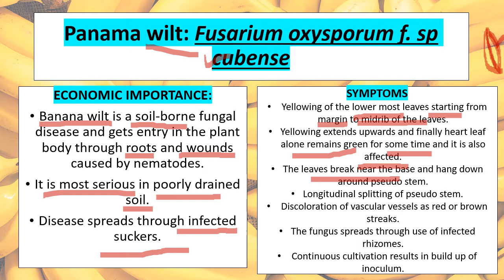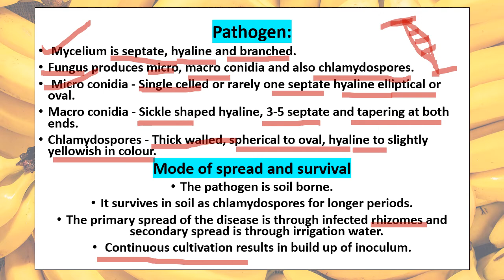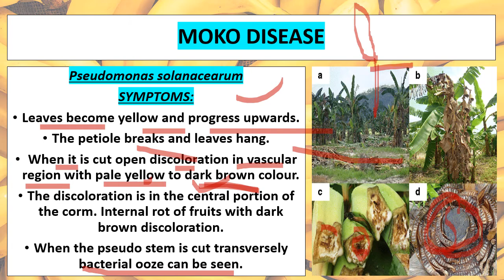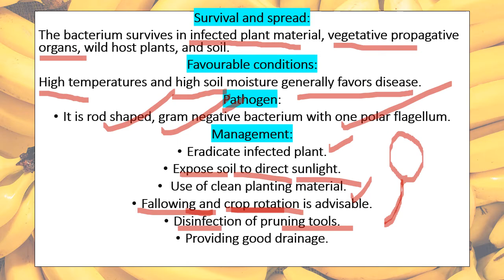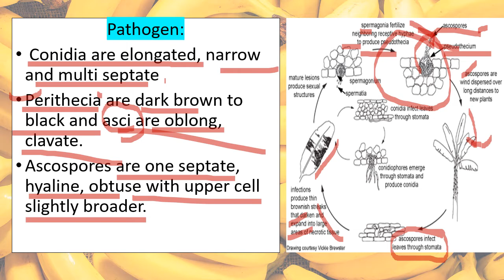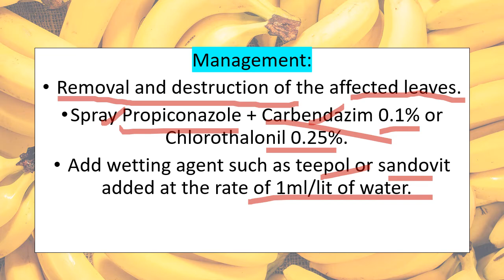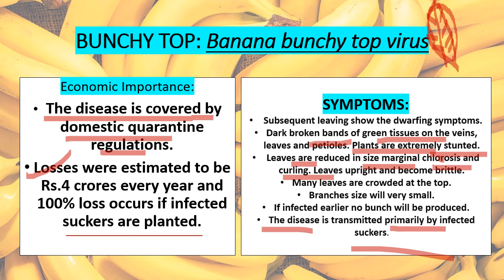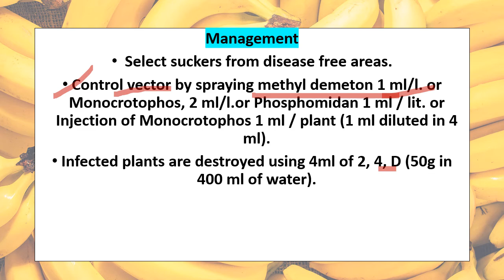DISEASE OF BANANA AND THEIR MANAGEMENT